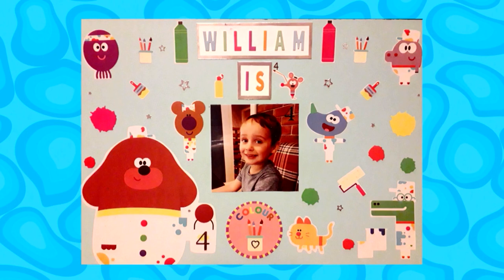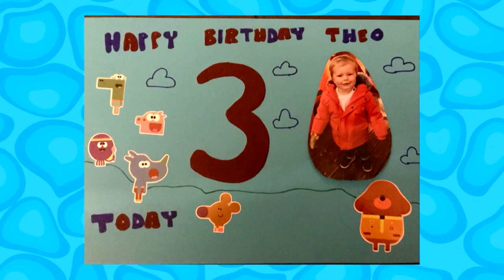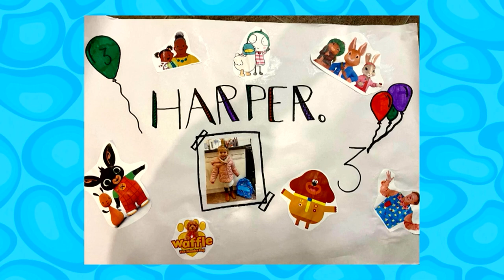CBeebies Birthday 26th Of January 2021